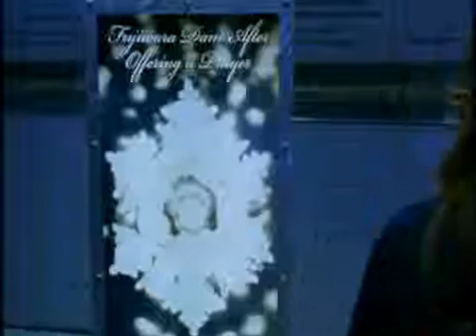What The Bleep Do We Know Water Scene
Dr. Masaru Emoto's Water Molecule Experiment
Most people first heard of Dr. Emoto in 2004 when the hit movie What The Bleep Do We Know? was released. In the documentary-style film, Dr. Emoto's findings on the energy of thoughts are demonstrated.